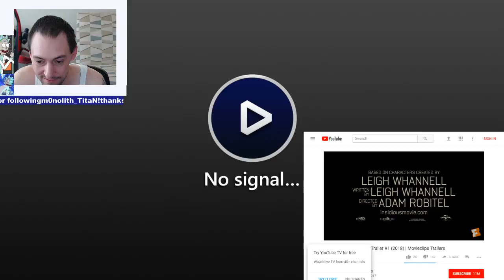insidious 4 review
yeahhhh I like sinister also